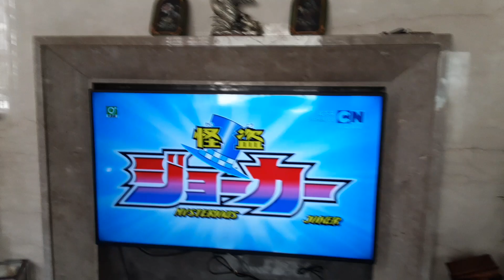2024年2月28日(1)